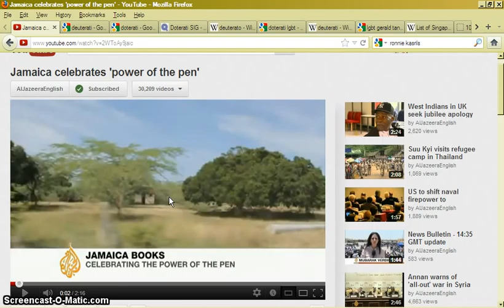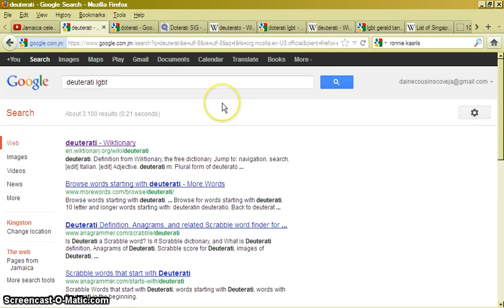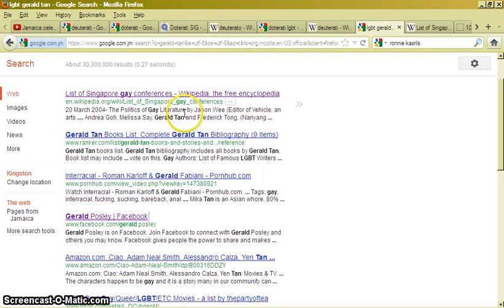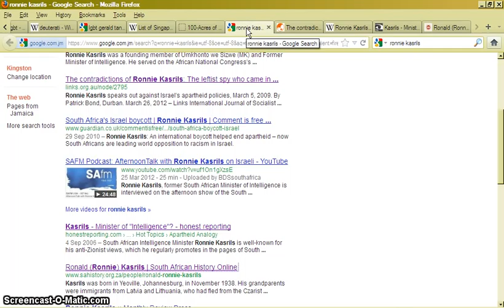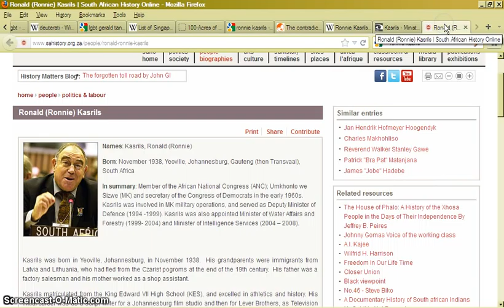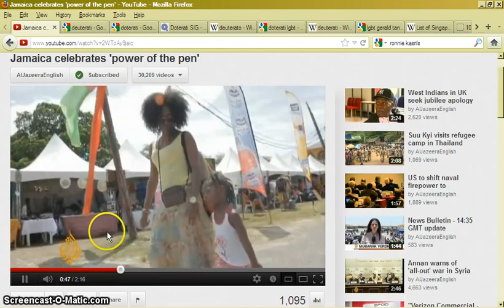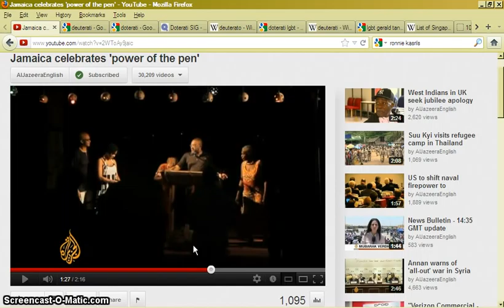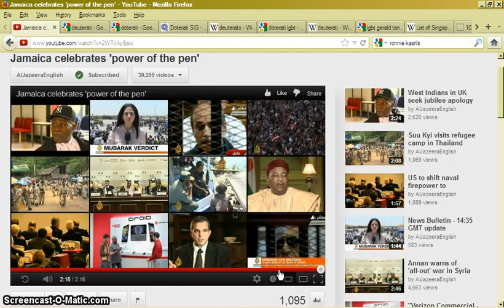JamAIcASecrEtSocIEty::"Doterati"::CIA-BAPHOMET::TryingToFoolYouAgain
AUTHOR=AUTHOR(ITES).They write the stories, tell them,collect, last laugh.
I dont enjoy this. when i see someone spinning web ontop of peoples head,i amcommanded to stand up.  this video is a shaman analysis a a recent video done by ALJAZEERA JUNE 2 report on the Calabash Festival.  There are Pied Pipers HERE! DONT FOLLOWTHEM! THEY DONT CARE FOR YOU! THEY FOOLYOUTOBEFRIENDS! LOOK WHERE THEY HAVE LED US TODAY! LOOK WHERE WE ARE TODAY! DONT BE FOOLED AGAIN! KNOW YOURSELF AND THE ALMIGHTY. DONT BE A PSYEINTIST! GET UP STAND UP! GET UP STAND!
Published on May 27, 2012 by ThisIsNotAnonymous3
JAmAIcA Has Many sPAYED PIPERS.
I REMEMBER AGENT MEEKS in the 90's
agent for mafia ministry of transport&works
come toEVICT for HIGHWAY2000
Cove Fisherman, Joes Coffee Shop
FRIDAYS, Ancients From COVE ROAD.
Published on May 23, 2012 by ThisIsNotAnonymous3
CODE BREAKING::CONNECT-THE-DOTS:: goto 2:15 for radio audio.
Wednesday May 23, 2012 Western JAmAIcA: An unusual link just appeared on my YouTube Page for this video "DODO". Connect the dots. The video appeared for a few minutes, now its gone. It is someone who claims to be in UK and has some XXXtreme interests, if you peruse the YT channel. You will see that this CHANNEL SEEMS TO HAVE A LINK WITH IRIEFM AND SPECIFICALLY MUTA and DANCEHALL ARTISTS. The clip in the video appears to be from the radio stations sexwise program and LISTEN CAREFULLY TO THE HOST PROMOTE SADO MASOCHISTIC PROSTITUTION FOR OUR GIRLS , THE HOST TELLING THE PROSTITUTE TO ENGAGE WITH SICK MEN WHO PLAY AND EAT SHIT IN SEX. i cannot tell for sure if it is IRIEFM but at the end the HOST refers to "JOY" ... "JOY" is one of the producers at IRIEFM of SEXWISE.
CONNECT THE DOTS WAKE UP SAVE OUR DAUGHERS & SONS JAMAICA
DONT BE MISLED BY THEIR SOFT APPROACH AT FIRST
THEY ARE LEADING YOU TO HELL!!! GODLESS PEOPLE DEM!!!
IRIEFM.NET SEXWISE MUTABARUKA ANDREA WILLIAMS GREEN?
connect the dots::radio program::youtube user::why capture this audio?::theJOHN?

Occult forces conspiring to FOOL you with STAGED EVENTS for you to OPEN YOUR HEART. DON'T. IT'S A TRICK!. FALLEN ANGELS/ NEPHALIM/ FREEMASON NUMEROLOMIXOLOGY SPELSS. PIED PAID PIPERS IN MSM NEWS/CIA-BAPHOMET leading us to a godless place.  STAY VIGILANT. Beware when they make you laugh!! ThsIsMilitaryTIme!!! Jubilees for the Illuminati not for you while they laugh at you behind ... "MUF" :: MSM News manipulating your MIND to get in your HEART.  World Govt FARCE. Why are we born on EARTH and have to BUY WATER?
Fluoride POISON in the BREAD now.
Fluoride in the FLOUR.
Ants wont eat bread! Poisoned!